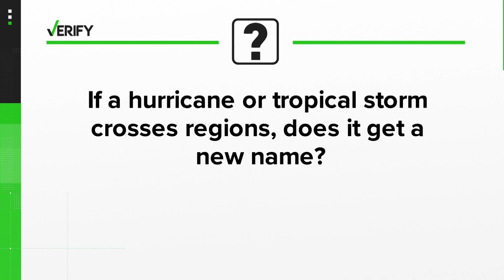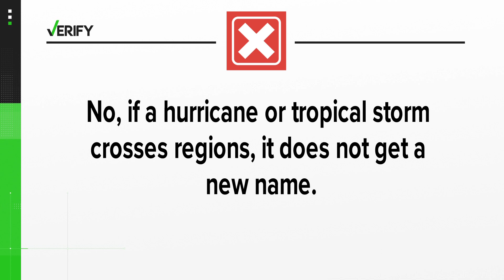VERIFY: If a hurricane or tropical storm crosses regions, does it get a new name?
If a hurricane or tropical storm crosses regions, does it get a new name?

The WMO classifies 10 different regions. They are:

Caribbean Sea, Gulf of Mexico and the North Atlantic Names
Eastern North Pacific Names
Central North Pacific Names
Western North Pacific and the South China Sea Names
Australian Tropical Cyclone Warning Centre's (TCWC) Area of Responsibility
Regional Specialised Meteorological Centre Nadi's Area of Responsibility
Port Moresby Tropical Cyclone Warning Centre's Area of Responsibility
Jakarta Tropical Cyclone Warning Centre's Area of Responsibility
Northern Indian Ocean Names - Arabian Sea and the Bay of Bengal
Southwest Indian Ocean Names
The one we focus on here in the Carolinas is the region that makes up the Caribbean Sea, Gulf of Mexico and the North Atlantic.

So what happens if a hurricane or tropical storm crosses a region?

"As of about 20 years ago, it now keeps its name. Back in 2001, the WMO said no, if a storm crosses from one basin to another, it’s going to keep its name," said Mulcahy.

We have two examples of that in the last 12 years. The most recent was in 2016.